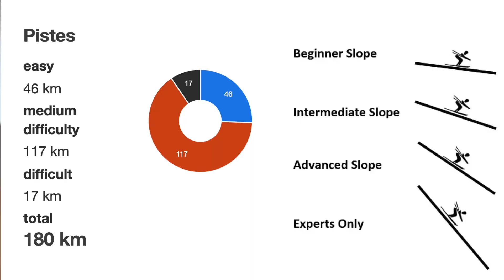Where To Ski in Europe: 5 do's and don'ts of Monterosa 2023.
Looking for a place to ski in Europe? Monterosa is the well-known ski resort in Italy, that features 20 slopes and is located in the beautiful mountains. But there's one thing we wish we knew before our first skiing in Italy. What would we have done differently? What are "do's and don'ts" of this TOP ski destination? Watch our tips and tricks of staying in Alagna Valsesia. Don't be bored at home - let's travel!

Our Accomodation Place: Residence Kalipe
Our Favorite Restaurant: Ca Nosta
My Ski Goggles
My Sunglasses